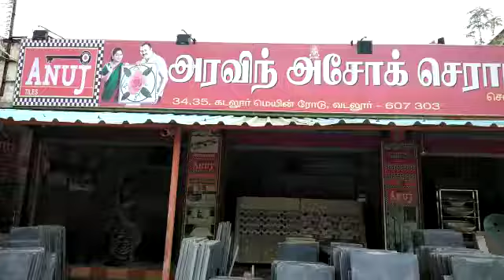KAG TILES|Water proof|Bathroom tiles|Floor Tiles|wall Tiles|Vitrified Tiles|Elevation tiles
This is a natural PRODUCT DEMO VIDEO on KAG Waterproof Tiles done by our beloved KAG TILES Dealer ARAVIND ASHOK CERAMICS VADALUR,PUDUCHERRY -607303